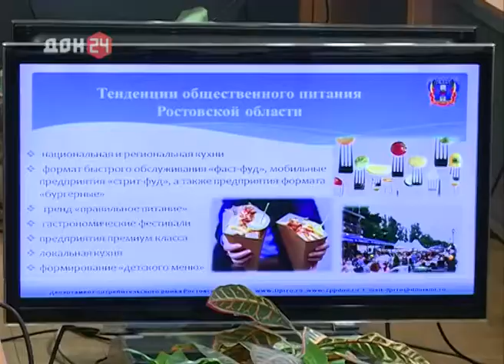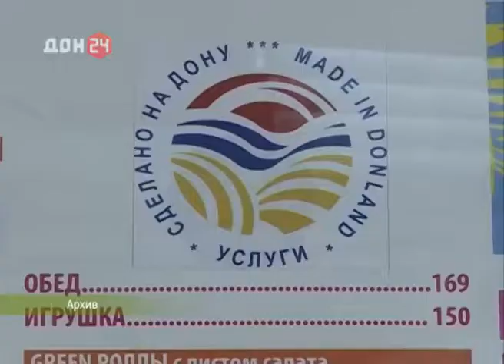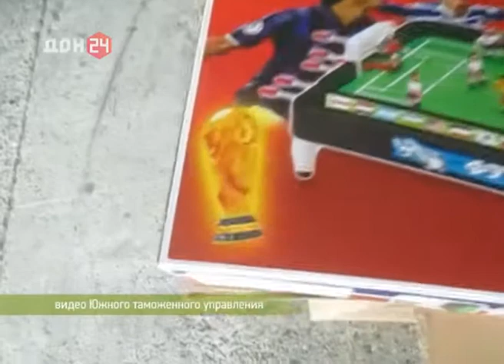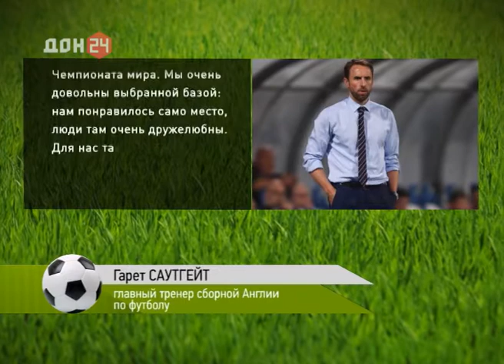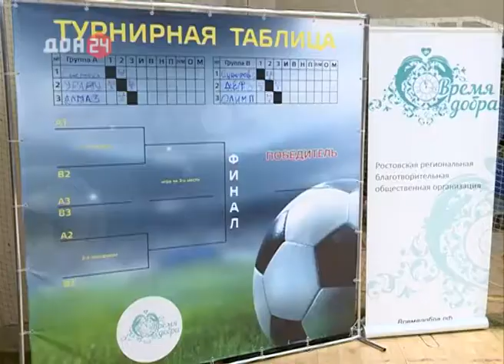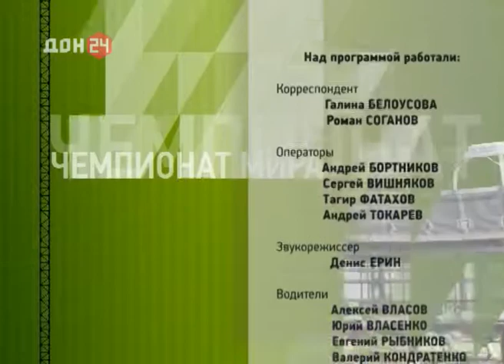Даешь Мундиаль 2018!